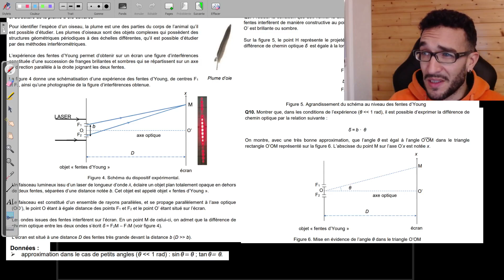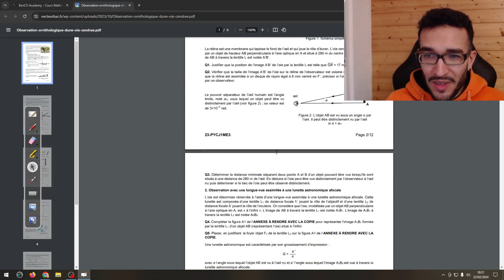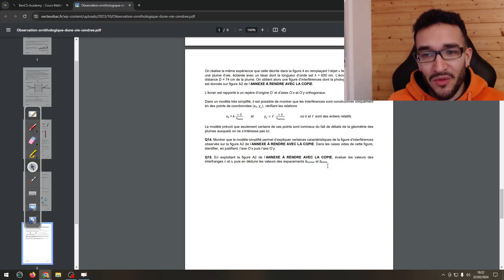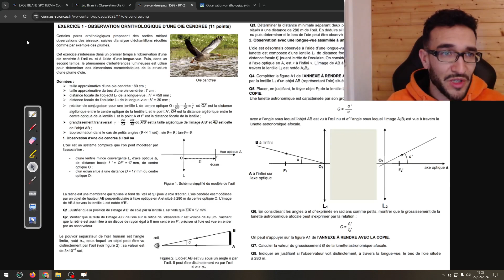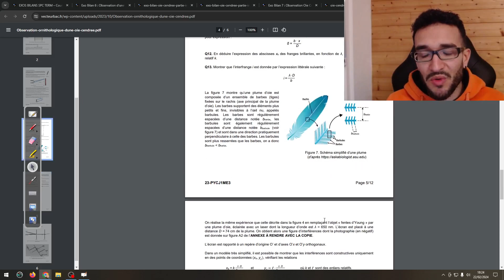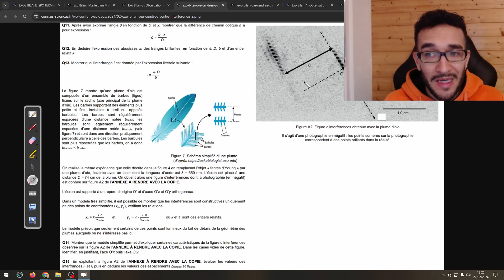LUNETTE ASTRONOMIQUE + INTERFÉRENCE / EXO BIEN COOL😺 [SPÉ PHYSIQUE-CHIMIE] BAC 2023 🎯